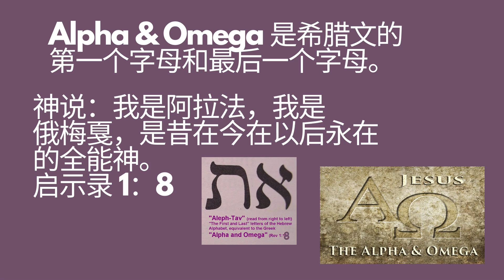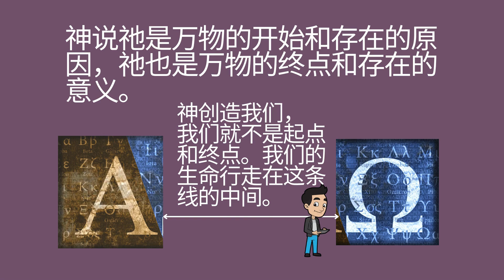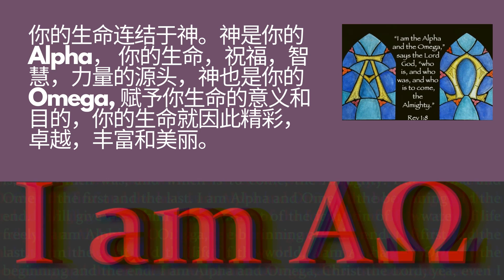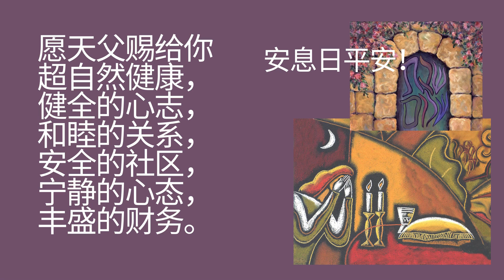阿拉法和俄梅戛： 生命的起点和终点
神是阿拉法，是俄梅戛，是昔在今在永在的神。